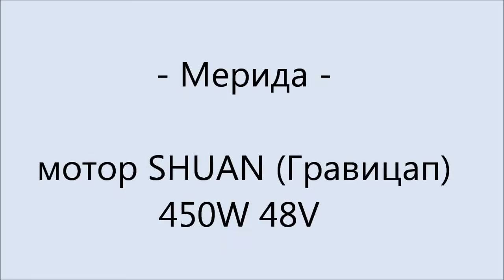- Мерида - 0021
- Мерида -  / мотор SHUAN (Гравицап) 450W 48V / литиевый аккумулятор SHUAN 48V- 8Ah / Фляга
Магазин и Веломастерская находятся по адресу  г. Москва метро "Сокольники" (влево от  метро 50 метров (Ориентир Мир кожи в Сокольниках)   Находится торговый центр "Галерея спорта"- мы там - Павильон - Мастерская "15" Сокольническая площадь, д.4 тел. 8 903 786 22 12 звоните, дольше не стесняясь.